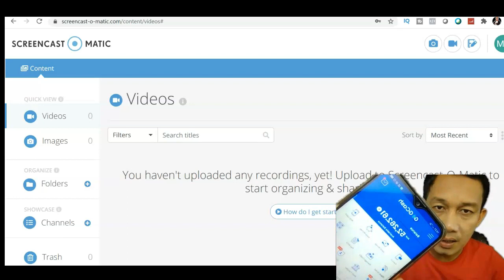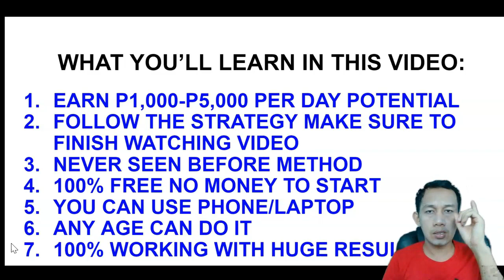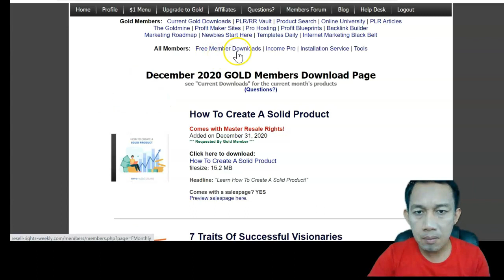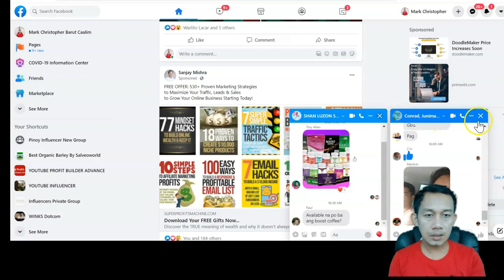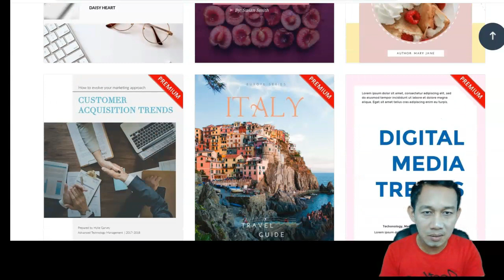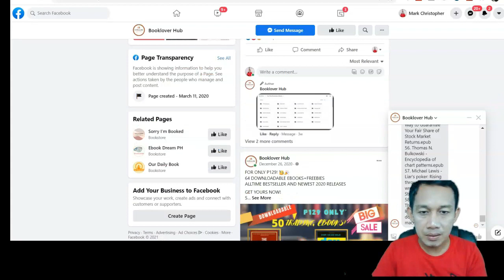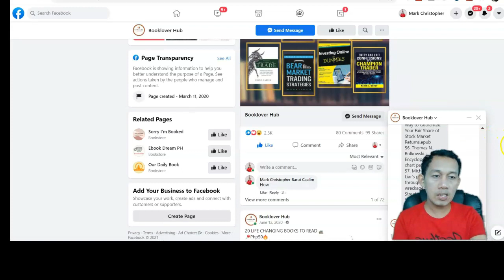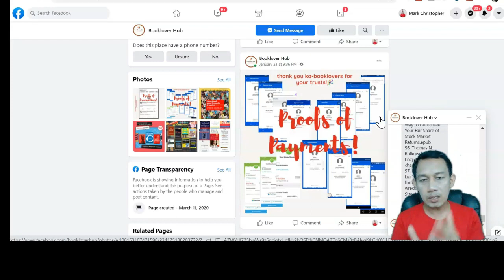Kumita Sa Gcash Ng P52,000 Libre Lang Paano Kumita Online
SA VIDEO NA ITO MALALAMAN MO PAANO KUMITA ONLINE. KIKITA SA GCASH AT ITO AY LIBRE LANG. DITO MALALAMAN MO PAANO KUMITA SA BAHAY LANG. AT KUNG PAPAANO KUMITA GAMIT ANG CELLPHONE ITO AY LEGIT